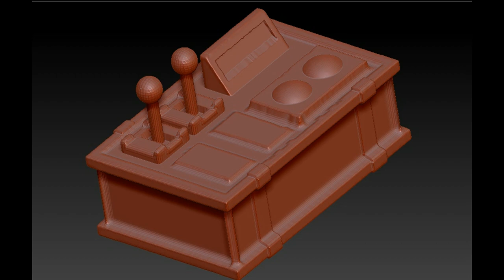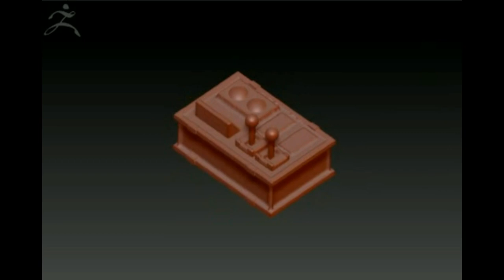Zbrush 4R7 обзор модель Енот Ракета